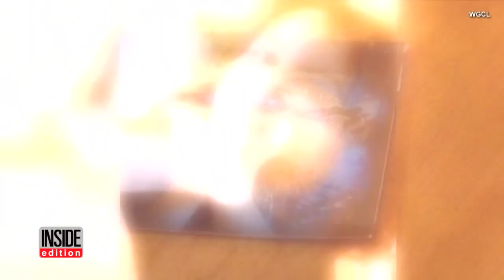Romanian Woman Tipped Off Cops to Whereabouts of Missing Teen: Police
A man is accused of kidnapping a teen, who cops say he then held captive for more than a year. Michael Wysolovski was charged in Georgia, where cops say they discovered a missing 17-year-old in his home. The girl, whose parents say has Asperger's syndrome, disappeared from her Charlotte home in 2016. Her parents reportedly then found a diary in which the teen detailed her plan to run off with a man she'd met online. InsideEdition.com's Leigh Scheps has more.